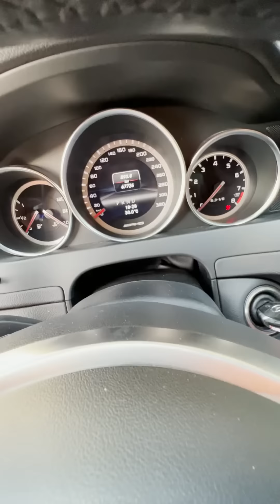Bunaqa Yaxshi Holatdagi Mercadesni Topish Qyin | Tuning House